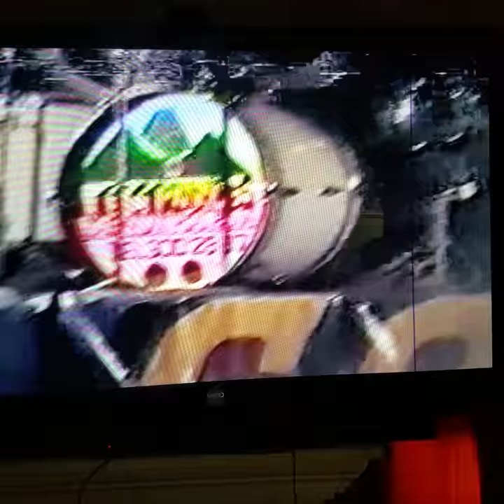LOS COMODINES DE NUEVO LEON CON PEPE FLORES